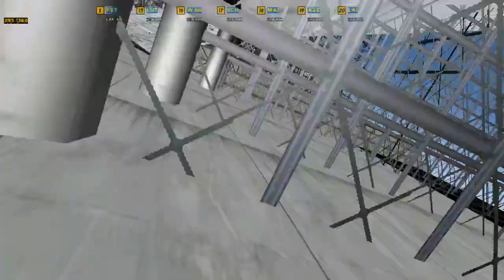Part 1 - VE-Nascar | Bristol | Lauf 3 18:57:09 - 19:57:09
VE-Nascar | Bristol | Lauf 3